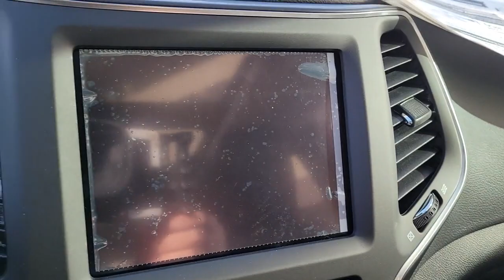2023 Jeep Cherokee Chicago, Evanston, Highland Park, Deerfield, Northbrook IL J37232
Bright White Clearcoat New 2023 Jeep Cherokee Altitude Lux available in Glenview, IL at Fields Chrysler Jeep Dodge Ram Glenview. Servicing the Chicago, Evanston, Highland Park, Deerfield, Northbrook, IL area.